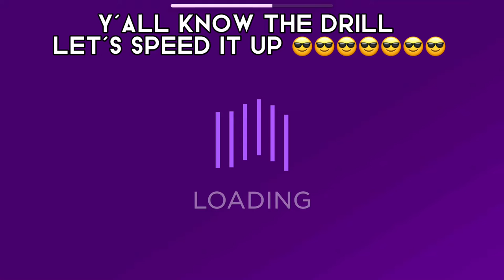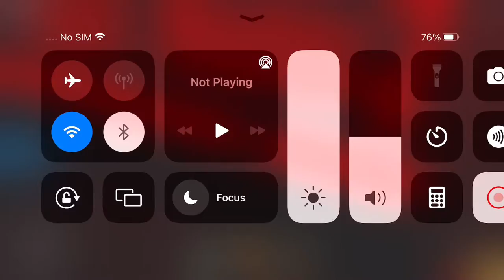Playing Daycare 2 !!😎😋🥰✨🌴🙏